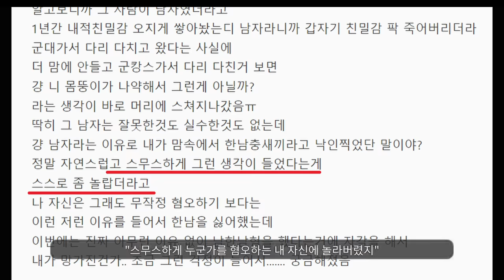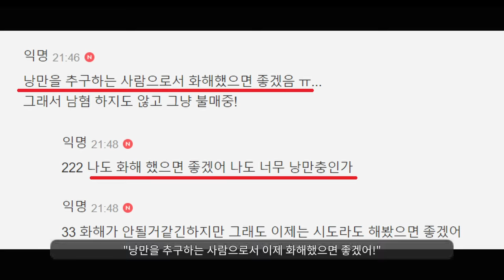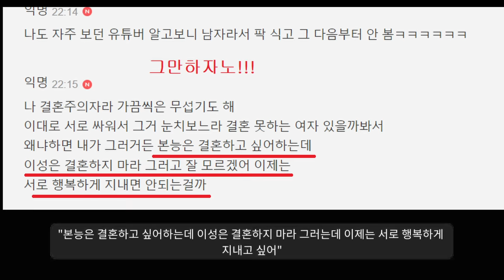와... 진짜 정신 차렸냐....